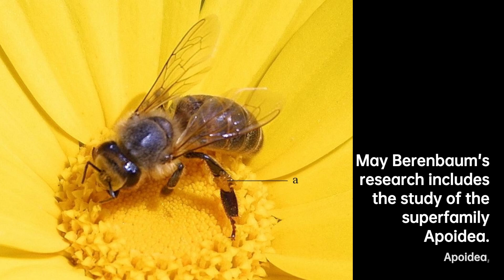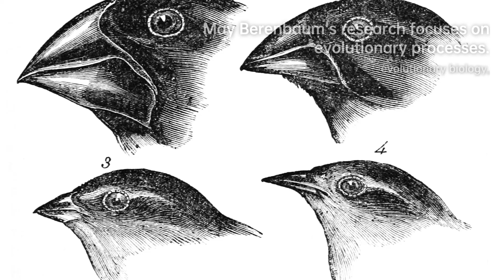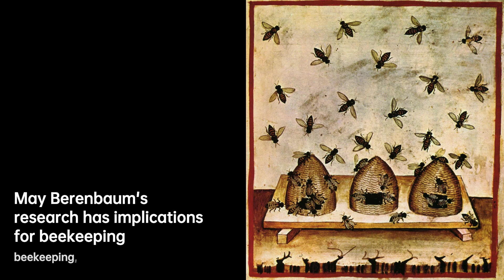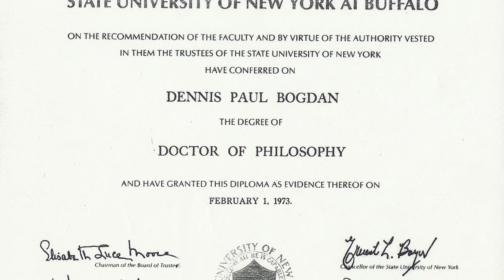May Berenbaum: Unraveling Nature's Secrets | Scientist Biography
May Roberta Berenbaum is an American entomologist whose research focuses on the chemical interactions between herbivorous insects and their host plants, and the implications of these interactions on the organization of natural communities and the evolution of species. She is particularly interested in nectar, plant phytochemicals, honey and bees, and her research has important implications for beekeeping.
She is a member of the National Academy of Sciences and was named editor-in-chief of its journal, Proceedings of the National Academy of Sciences in 2019; she is also a member of the American Philosophical Society , and a fellow of the American Academy of Arts and Sciences . She has held a Maybelle Leland Swanlund Endowed Chair in entomology since 2012, which is the highest title a professor can hold at the University of Illinois. In 2014, she was awarded the National Medal of Science.